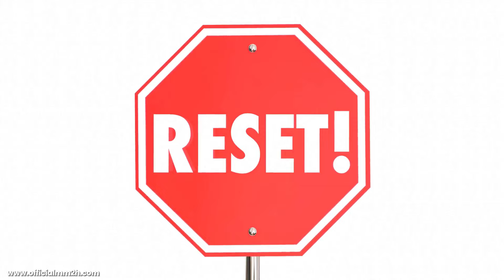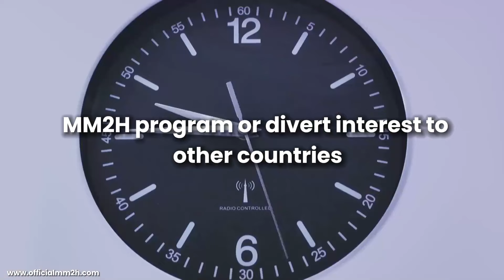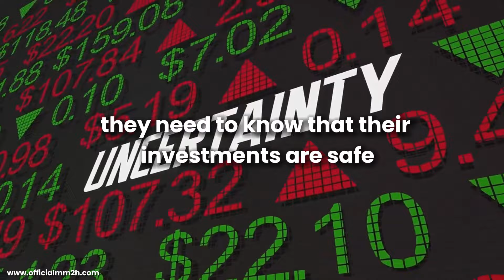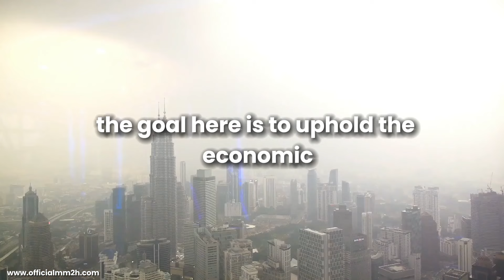Sarawak MM2H Update: SHEDA Urges Quick Resolution for MM2H Programme Agent Licence Suspension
Discover why Sarawak Housing and Real Estate Developers’ Association (Sheda) is calling for a rapid resolution to the suspension of MM2H Programme Agent licences in Sarawak. Learn how this interruption and the urgency for restoration of new applications could impact the preferred second home destination status for potential investors. Stay informed about the insights and proposed solutions to address this pressing issue. Share your thoughts on the impact and potential solutions in the comments section below.

About:
Welcome to Official MM2H Resources. My mission is to share my knowledge and experience to make your MM2H journey as smooth as possible. Because I know how overwhelming the process can seem at first glance. There’s paperwork, regulations, and a whole lot of planning involved. But fear not! Your dream of a second home in Malaysia is closer than you think. I’m here to guide you through it, share the lessons I’ve learned, and celebrate your successes. If you’ve got questions, need advice, or just want to share your MM2H journey, I’m all ears. For more info you can visit this